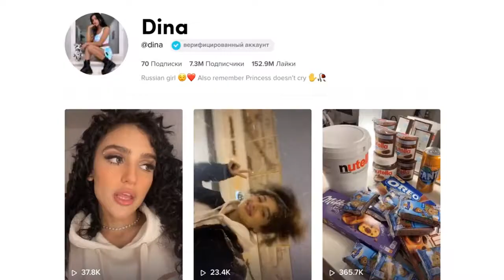Блогерша Дина Саева удалила «Инстаграм» из-за травли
❤️‍🔥 Семь «паразитов», которые мешают быть счастливой — избавьтесь от них и жить станет легче